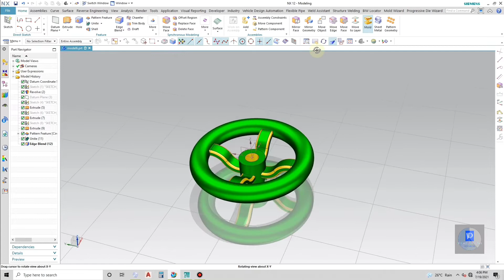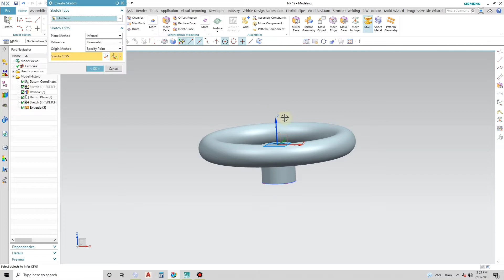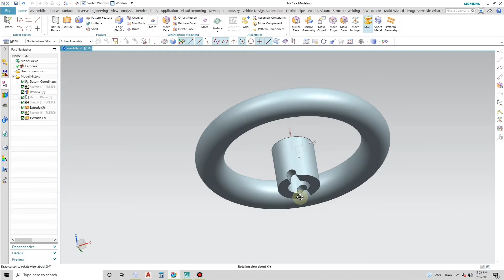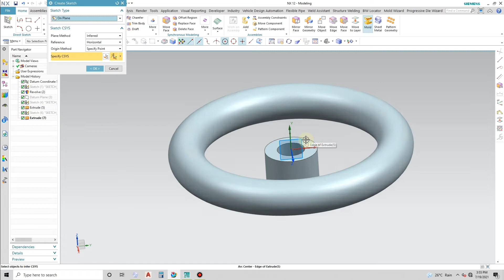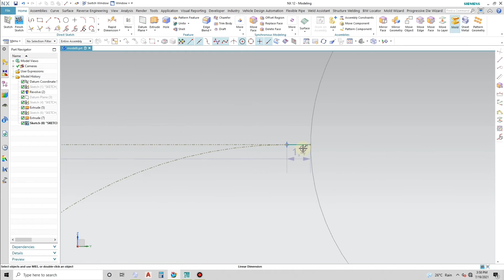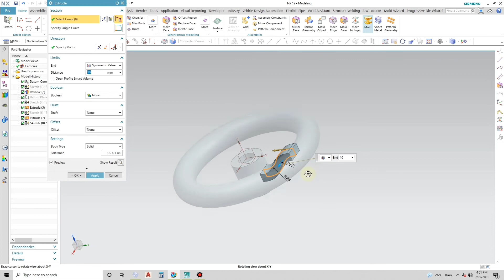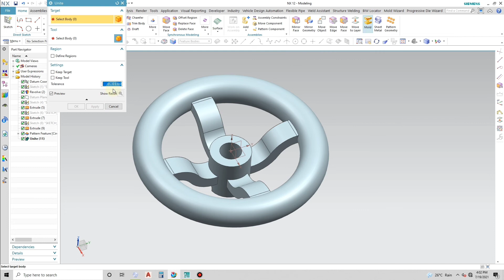part design basic exercise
In this video i will show you the 2D,3D Drawing for practice .Auto CAD, SiemensNx Solid Works